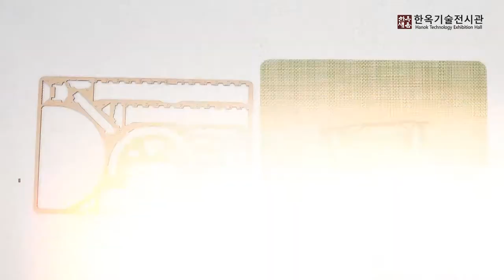한옥기술전시관 │팔달문 만들기│3D 한옥 나무 입체 퍼즐 만들기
더 다양한 소식을 빠르게 받아보기 위해

수원전통문화관의 새롭고 다양한 소식을 만나보세요.
■ 네이버 밴드 더 다양한 소식을 빠르게 받아보기 위해